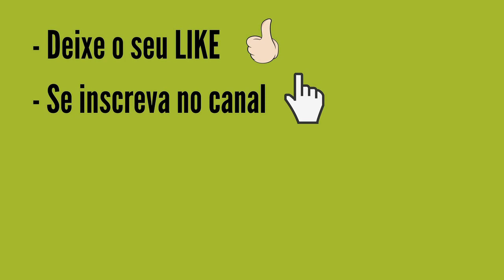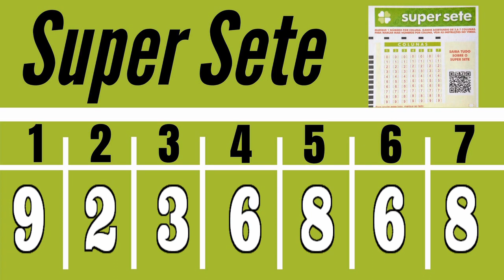Resultado SUPER SETE 413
Resultado SUPER SETE 413 DO DIA 1 CONCURSO de HOJE, Resultado do Super Sete Concurso 413 DE HOJE 1/07

PREMIAÇÃO SUPER SETE 413:
7 acertos
0 aposta
R$ 0,00

6 acertos
2 apostas
R$ 10.466,82

5 acertos
29 apostas
R$ 1.031,21

4 acertos
526 apostas
R$ 56,85

3 acertos
4.980 apostas
R$ 5,00

Próximo sorteio
R$ 700.000,00